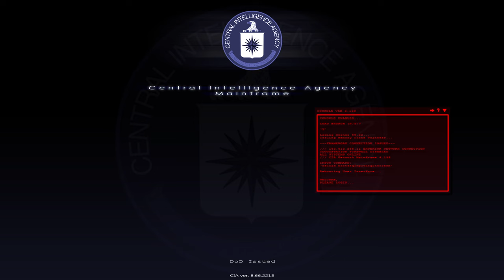Dying Cia Agent killed Marilyn Monroe and other targets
Dying Cia agent claims he killed marilyn Monroe and many other targets.